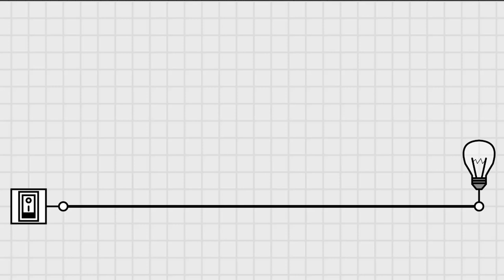Circuify - Logic Circuit Visualizer